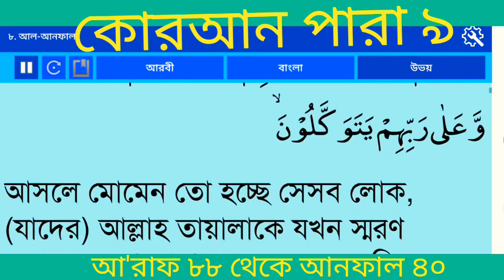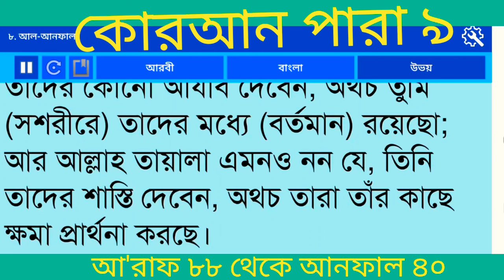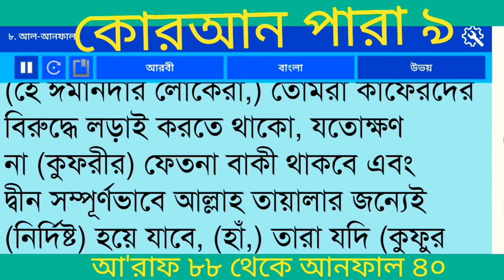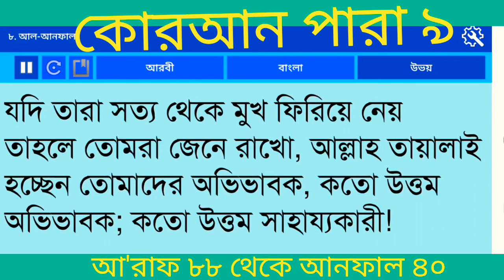বাংলা অনুবাদ কোরআন পারা ৯ |Quran Para 9 With Bangla Translation